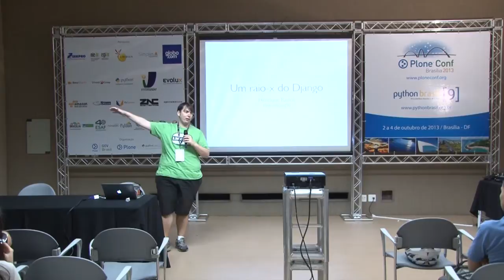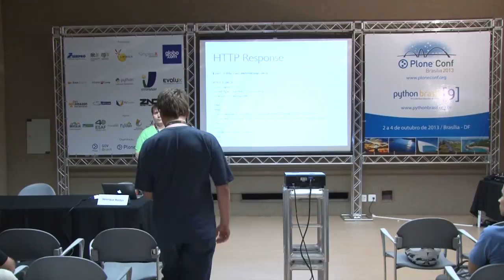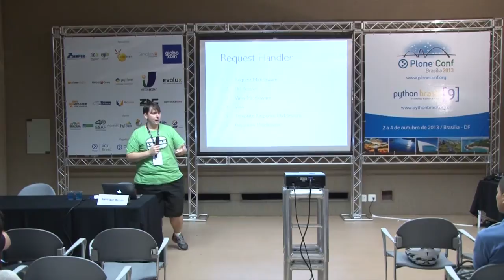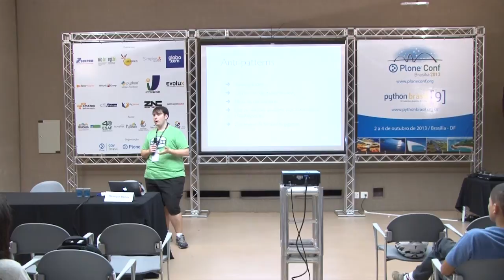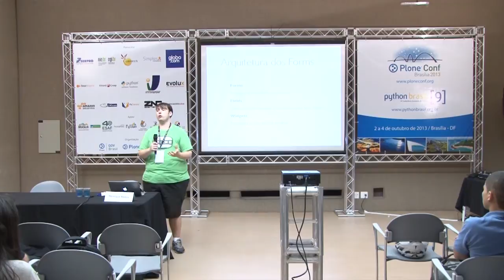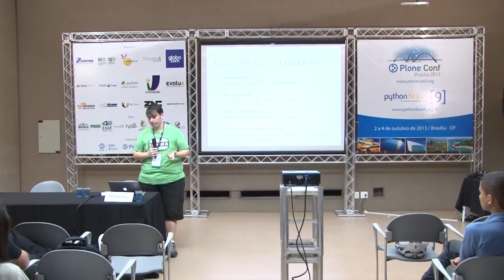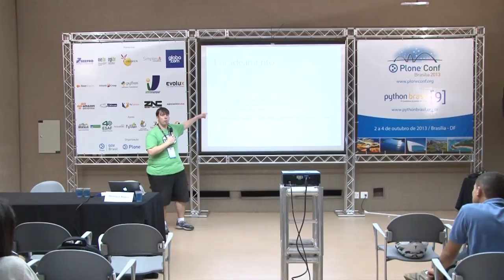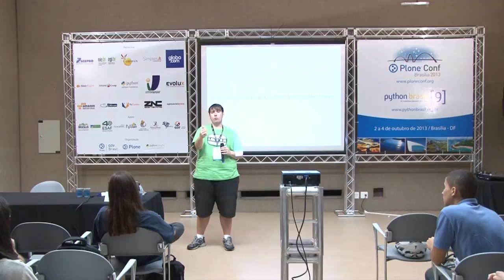Um Raio-X do Django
Talk by Henrique Bastos at Plone Conference 2013 and PythonBrasil[9] - Brasília / Brasil